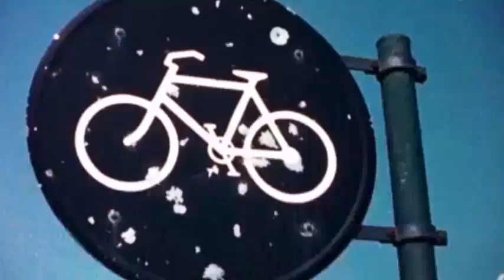Emilyn Stam and John David Williams, Trad Dutch Folk Music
Emilyn Stam and John David Williams play their arrangement of traditional Dutch music from the 1700s:" Het Varken Krabt Syn Gadt / De Noble Karste". ("The Pig Scratches his Hole)

The tunes are from a collection published between 1700 and 1712 called "Oude en nieuw hollandse boerenliedjes en contradansen". (Old and New Dutch Farmer's Songs and Contra Dances)

The video is taken from archive.org and is titled "Cycling in the 50s".